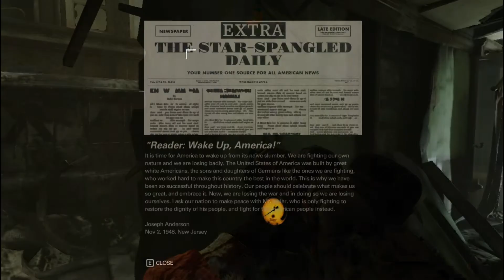Wolfeinstein II - Másszuk 🕺 meg a State Buildinget🏠!!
➤ Sziasztok,

➤ Ezen a csatornán főleg gameplay videókat, bemutatókat fogtok látni.
➤ LIVE adásokkat is néha napján láthattok. próbálkozok velük! :) :)

➤ Álmom egy 1000 fős kis rajongói tábor összegyűjtése.
➤ Ha tetszik a tartalom illetve a csatorna akkor segíts hogy elérjem az 1000 feliratkozót! :)

🖥Amivel nyomom: (Laptop):        Acer Aspire F5-573G-56XC

                                                            Processzor: Intel Core i5-7200U
                                                            Kijelző: 1920 x 1080
                                                            Memória: 8 GB DDR4 RAM
                                                            Merevlemez: 1000 GB
                                                            Grafikus kártya: NVIDIA GeForce 940MX 4GB

                    Monitor                          Samsung C22F390FHU (ívelt)